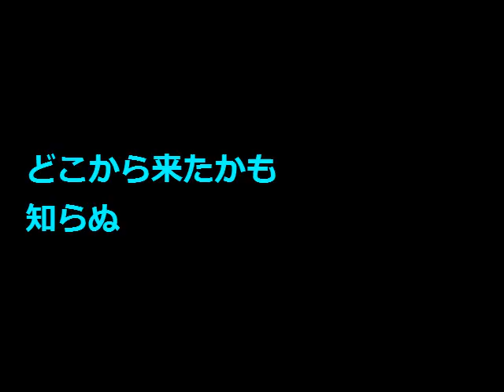No.2122「po知e」 Aポエット オリジナル曲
体内にも外界にも流れや揺らぎが伝播し続けているのだが、
その予測と状態把握は人の生の範囲を超えている・・・。